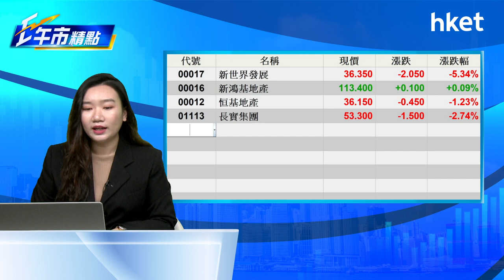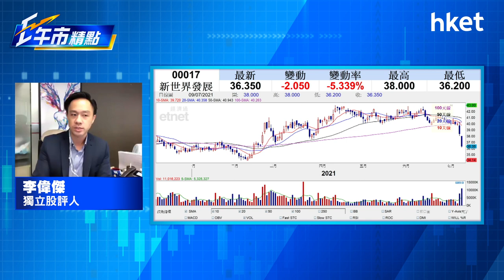【ET午市精點】（精華）新世界（17）股價兩日跌一成 「柏傲莊」事件影響有幾大？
新世界發展 （00017） 大圍站上蓋物業項目柏傲莊III牆身底座混凝土未達設計要求，新世界決定主動拆卸柏傲莊III第1座及第8座重建。新世界發展股價兩日跌一成，短綫長遠看法如何？獨立股評人李偉傑這樣分析。